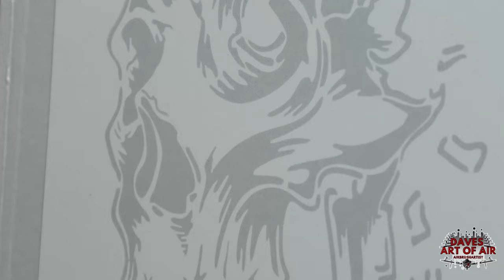Airbrush Tutorial Freihand SCHNELL Lernen Skull Nr.2 (4k/60FpS) DE Audio/ENG SUB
▬▬▬▬ REFERNZBILD ▬▬▬▬▬▬

▬▬▬▬ SUPPORT ▬▬▬▬▬▬

▬▬▬▬ MATERIALIEN ▬▬▬▬▬▬

Airbrush:
Harder & Steenbeck Evolution AL plus:
Meine Empfelung:
Evolution CR plus:

Farben:

AirbrushColor4you:
Black & White Set:

Schincke:
Schmincke Aero Color Basis Set:

Kompressor:
Werther - Sil Air 20 A:

▬▬▬▬ SOZIAL MEDIA ▬▬▬▬▬▬

00:00 Intro / Opener
00:00 Übungs Skull
01:50 Üben Üben Üben
02:32 völlige Eskalation
03:50 Support / Airbrush 4 You / Danke
05:10 Tutorial am Maltisch
01:07:00 Closer Danke